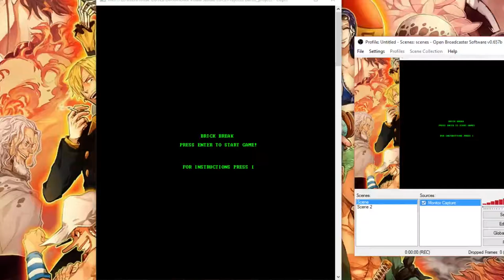Game Project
My first project that I made during my Programming I class at Full Sail. The program is a creation of the classical game Brick Breaker. I used C# to code this program.